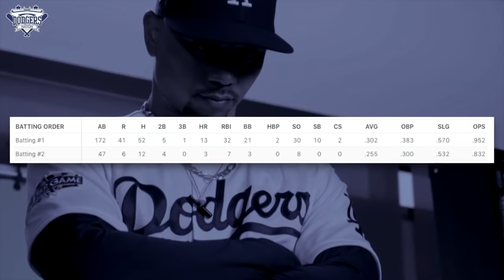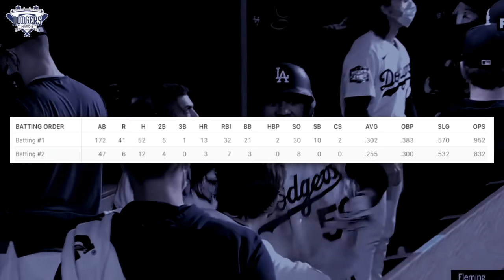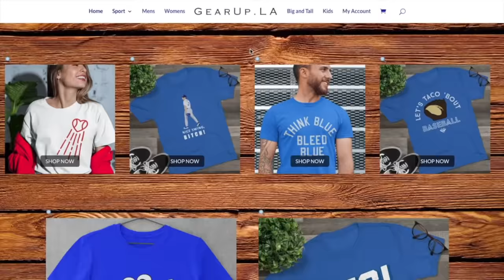Mookie Betts Putting on a Show at Dodgers Spring Training! Talks Running it Back, Padres, & More!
Los Angeles Dodgers superstar Mookie Betts is already putting on a show at Dodgers Spring Training in Arizona. During Walker Buehler's first live BP session of the spring, Betts went down looking in his first at bat against the LA ace. Betts got the best of Buehler in their second meeting, crushing a breaking ball over the fence for a home run.

We break down the sights and sounds from Dodgers Spring Training, including Betts vs. Buehler and some amazing grabs from Dodgers outfielders.

Next, Mookie Betts spoke to reporters this week and dished on LA's winning culture, why the Dodgers need to win it again this year, LA's budding rivalry with the San Diego Padres, and more!

Plus, Mookie Betts calls his 2020 "serviceable". We break down Mookie's 2020 campaign and tell you why it was much more than serviceable for the Los Angeles Dodgers.

YouTube.com/DodgersNationTV
Instagram.com/officialdodgersnation
Twitter.com/dodgersnation
Facebook.com/dodgersnation